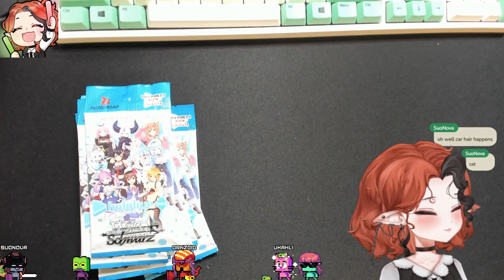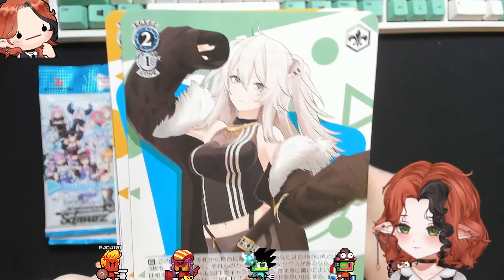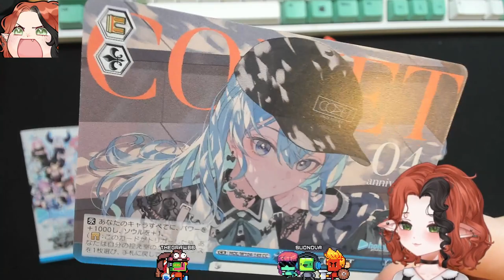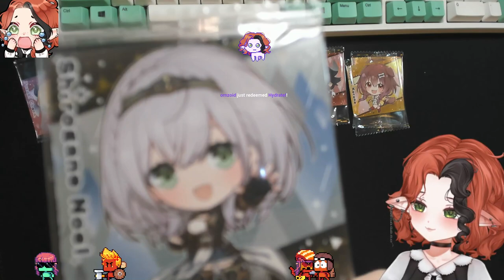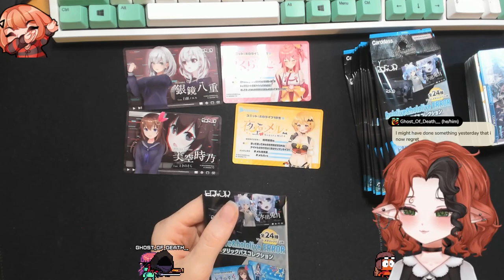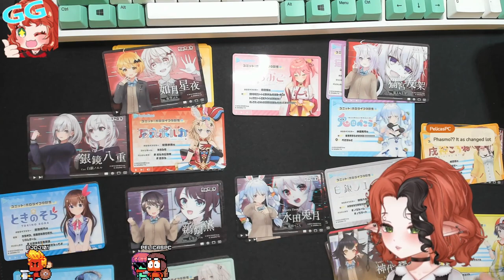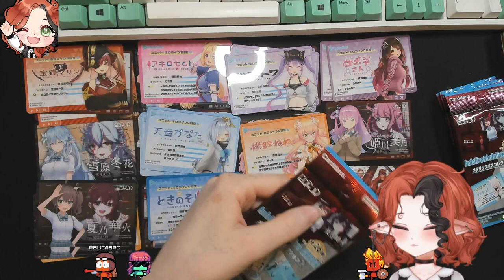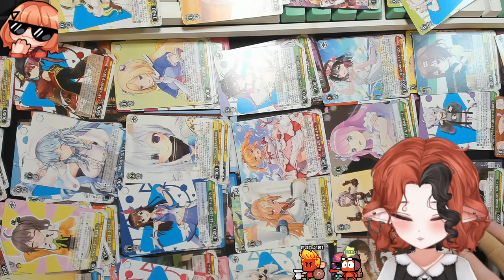Open Hololive cards with me?? 🥰 9/26/23